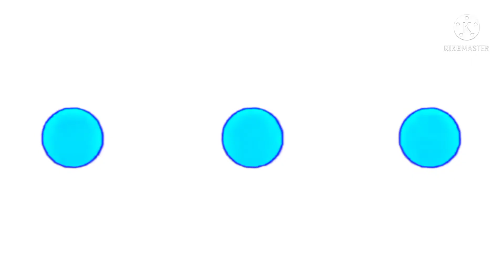Taco Bell Ident And ABC Ident 2016 Effects Sponsored By Preview 12 Effects